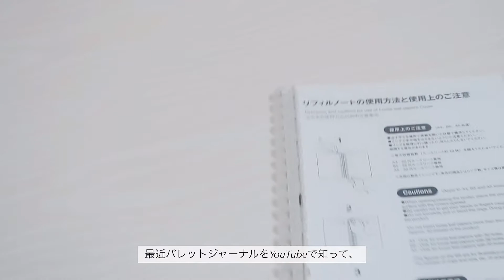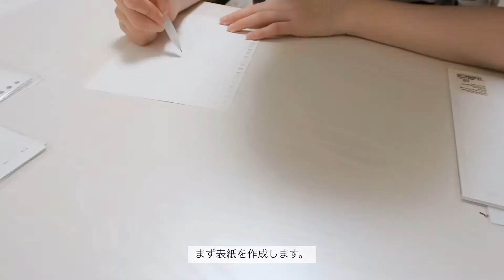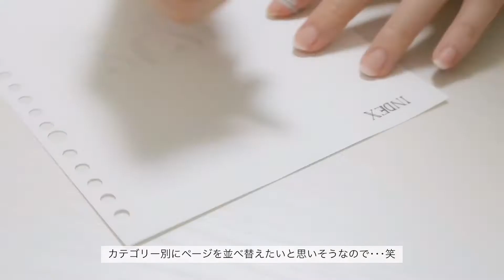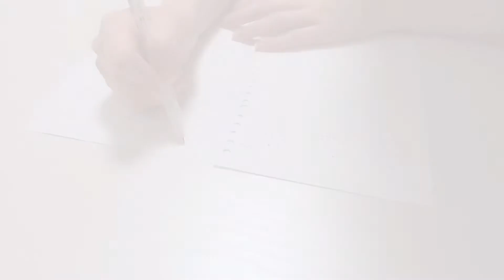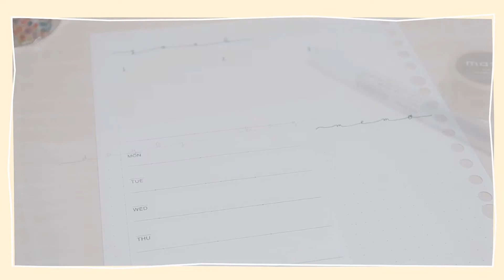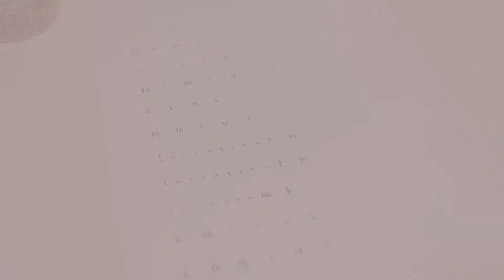【📓バレットジャーナル】無印良品グッズで簡単セットアップ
東京で働くとあるOLの、
オフを記録したチャンネルです( *ˆoˆ* )

無印良品のグッズを使って、
バレットジャーナルを作成しました♩

[ Capture ]
00:00 オープニング
01:02 表紙
01:44 インデックス
02:30 キー
03:06 フューチャーログ
04:46 マンスリーログ
05:52 ウィークリーログ
07:03 ハビットトラッカー
08:06 写真日記
08:30 セットアップ
10:03 デコレーション